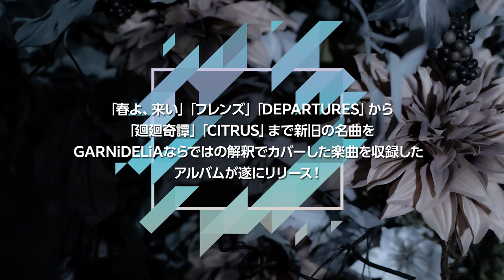【XFD】「GARNiDELiA COVER COLLECTiON」Trailer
『GARNiDELiA COVER COLLECTiON』
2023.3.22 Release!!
「春よ、来い」「フレンズ」「DEPARTURES」から「廻廻奇譚」「CITRUS」まで新旧の名曲をGARNiDELiAならではの解釈でカバーした楽曲を収録したアルバムが遂にリリース！

ご好評につき豪華盤の追加販売決定！
【受付開始時間】3月3日10:00〜3月15日23:59まで
※【豪華盤】追加販売は3月3日10:00から有効となります。

※追加販売分に関しては数量限定になります。
※ご注文時期によっては商品のお届けが発売日以降になる場合もございます。ご了承ください。
※受付期間内であっても準備数なくなり次第終了となりますのであらかじめご了承ください。

■3月12日にオンラインイベント開催決定！

■■GARNiDELiA COVER COLLECTiON【通常盤】CD ONLY
2023年3月22日発売
価格：3,300円（税込）
品番：PCCA-06191

■初回生産封入特典：リリース記念イベント参加抽選応募券
※イベント詳細は後日発表

【店舗別オリジナル特典】
■アニメイト：ブロマイド　Type A
■タワーレコード：ブロマイド　Type B
■Amazon：メガジャケ
■楽天ブックス：缶バッチ　Type C
■セブンネット：缶バッチ　Type D
■上記他全国CDショップ：ブロマイド　Type E

※特典は先着の付与となりますので、なくなり次第終了となります。 予めご了承ください。
※一部店舗に取扱いのない店舗がございますので、ご予約・ご購入時にご確認ください。
※ECサイトでご予約の場合、特典付き商品をご希望の場合は必ず特典付きカートからご注文下さい。
（一部ECサイトでは予約済み商品がキャンセル不可の場合がございますのでご注意ください）

‹CD収録予定曲›
01.白日
02.Pretender
03.CITRUS
04.春よ、来い
05.別の人の彼女になったよ
06.廻廻奇譚
07.フレンズ
08.DEPARTURES
09.BREAK OUT！
10.飾りじゃ無いのよ涙は
11.白い恋人達
12.若者のすべて
※収録内容に変更がある場合がございます

■■GARNiDELiA COVER COLLECTiON【豪華盤】CD+2Blu-ray
2023年3月22日発売
価格：11,000円（税込）
品番：SCCA-00146

通常盤CDに加えて下記が収録されます！

‹Blu-ray収録予定内容›
■DISC１
01.白日 [Music Video]
02.Pretender [Music Video]
03.CITRUS [Music Video]
04.春よ、来い [Music Video]
05.別の人の彼女になったよ [Music Video]
06.廻廻奇譚 [Music Video]
07.フレンズ [Music Video]
08.DEPARTURES [Music Video]
09.BREAK OUT！ [Music Video]
10.飾りじゃ無いのよ涙は [Music Video]

■DISC2
GARNiDELiA stellacage 2022 -stella ship- TOKYO Live映像
GARNiDELiA stellacage 2022 -stella ship- TOKYO Live Off Shot映像
Live終演後コメント映像

■リリース記念イベント参加抽選応募券同梱

■■GARNiDELiAワールドツアー『GARNiDELiA stellacage 2023 -stella ship- Re:CoNNeCT』

詳細は特設サイトでチェックしてください！

【日程・会場】第一弾発表スケジュール

5月7日(日)神奈川・CLUB CITTA'　OPEN16:45/START17:30

5月20日(土)台北・ZEPP NEW TAIPEI　OPEN／START／･･･ASK INFO！

5月27日(土)京都・京都FAN J　OPEN16:30/START17:00

5月28日(日)静岡・LIVE ROXY SHIZUOKA　OPEN16:30/START17:00

6月18日(日)茨城・水戸LIGHT HOUSE　OPEN16:30/START17:00

7月2日宮城・仙台darwin　OPEN16:30/START17:00
(問) キョードー東北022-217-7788

7月8日(土)福岡・福岡BEAT STATION　OPEN17:00/START17:30

7月9日(日)広島・SECOND CRUTCH　OPEN15:30/START16:00

8月5日(土)香港・Music Zone＠E-Max　OPEN／START･･･ASK INFO！

9月2日(土)東京・大手町三井ホール　OPEN／START･･･ASK INFO！

9月22日(金)深セン・深センHOU LIVE（南山春筍店）　OPEN／START･･･ASK INFO！

9月24日(日)成都・成都麓湖水上劇場　OPEN／START･･･ASK INFO！

9月26日(火)重慶・重慶寅派動力　OPEN／START･･･ASK INFO！

9月28日(木)北京・北京福浪 Live House　OPEN／START･･･ASK INFO！

9月30日(土)上海・万代南夢宮上海文化中心（夢想劇場）　OPEN／START･･･ASK INFO！

and more...

【日本公演チケット販売期間】
・G-PLANET(ファンクラブ)抽選先行（神奈川、京都、静岡、茨城公演）
2/17(金)21:30～2/26(日)23:59
→G-PLANET内「ticket」をご覧ください。
・G-PLANET(ファンクラブ)抽選先行（宮城、福岡、広島公演）
3/28(火)20:00～4/9(日)23:59